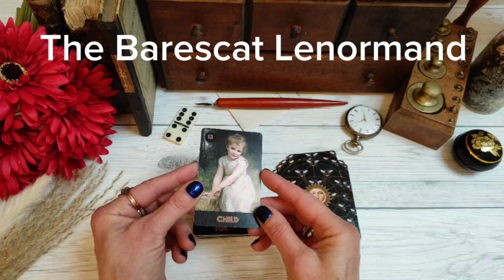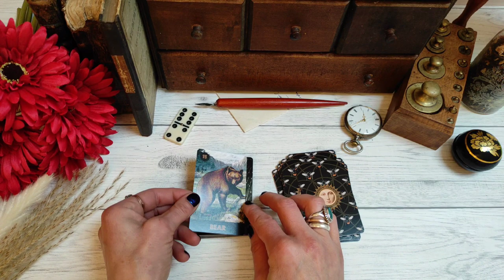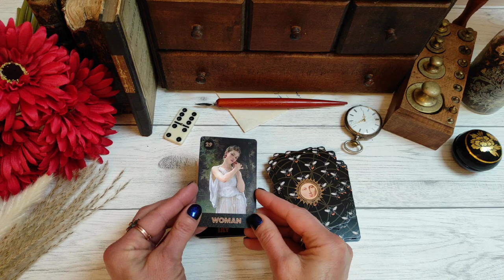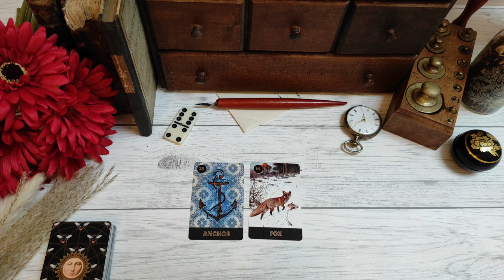The Barescat Lenormand flipthrough (4'24")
The online shop is now open!

I ship to France métropolitaine, most EU countries, USA and Canada.

Delivery to the United Kingdom is planned for this year!

Louise x

Chers.ère abonnés.ées,

La boutique en ligne est enfin ouverte !

Les livraisons sont ouvertes à la France métropolitaine, à la plupart des pays de l'UE, aux Etats-Unis et au Canada

Les livraisons vers le Royaume-Uni est prévu pour cette année.

Louise x